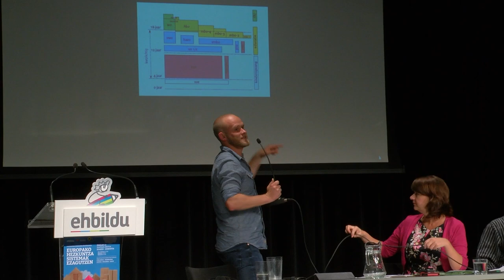EUROPAKO HEZKUNTZA SISTEMAK EZAGUTZEN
Joan den irailaren 22an, NAzioarteko Hezkuntza Konferentzia antolatu zuen EH BIlduk Donostian. Bertan izan ziren Finlandia, Suedia, Danimarka, Herbehereak eta Galesko ordezkariak. Miren Larrion, EH Bilduko bozemaileak herri aurreratua eraikitzeko kalitatezko hezkuntza sistema garatzearen garrantzia nabarmendu eta herri akordioetarako deia luzatu zien konferentziara hurbildutako hogeita hamarretik gora hezkuntza eragileei.